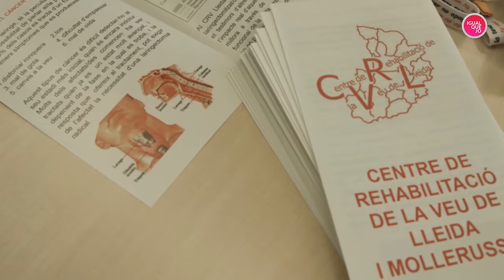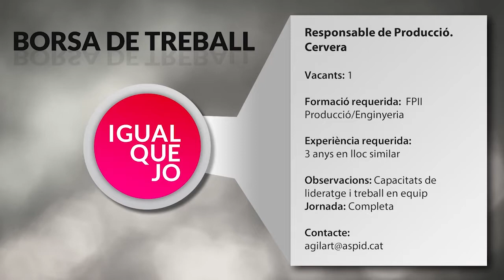IQJ 211R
Inés Lambea ens explica com afronta la família el canvi de les persones laringectomitzades, i després del consell de l’Associació AMILL, des del pati de l’IEI compartim la tertúlia “Com i perquè s'han de cuidar els cuidadors” amb: Mª José Gómez i Rosa Palau.